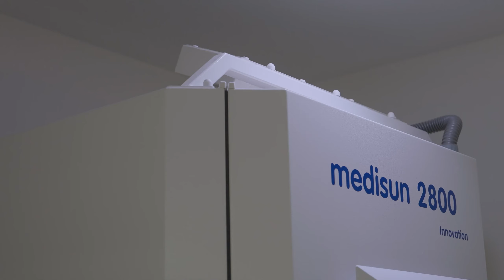Haut- und Laserzentrum Freising - Facharztpraxis rund um ihre Haut